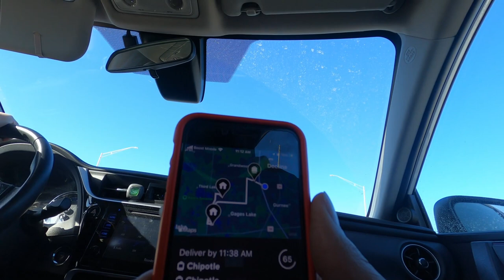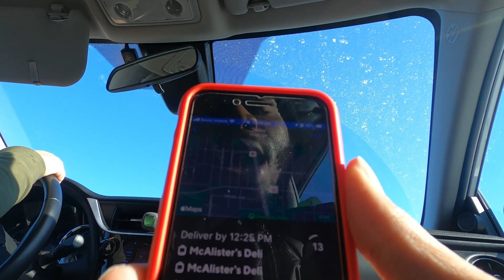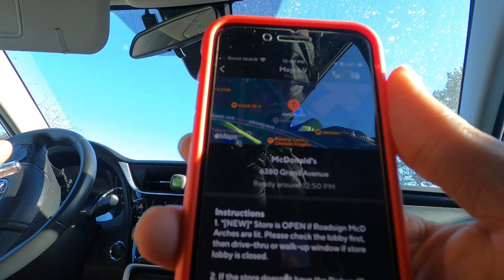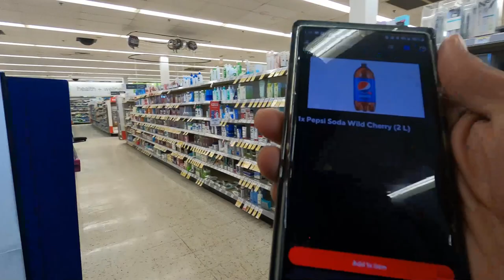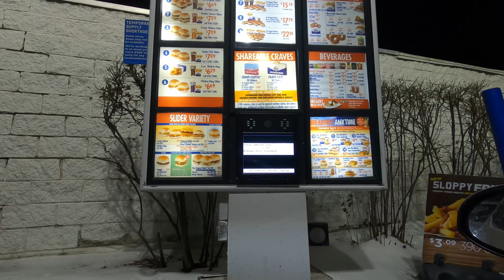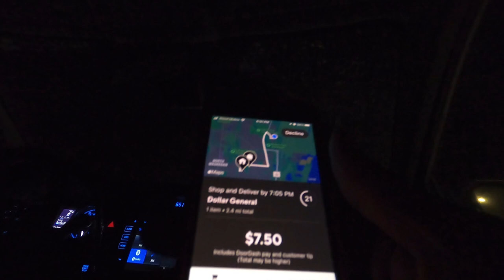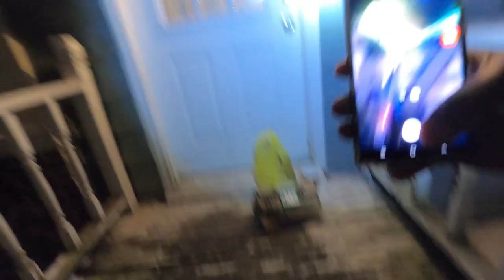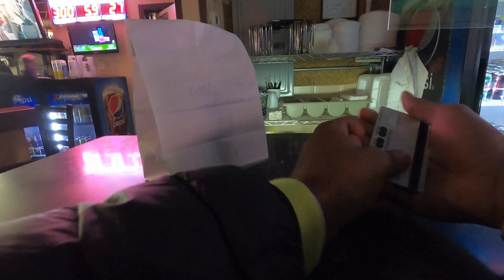Dear Doordash, I QUIT!!🤔 My Orders literally just STOPPED! DoorDash Ride Along, Tips and Tricks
I drive during the same schedule I have been and I literally ONLY get a FEW Orders. This is CRAZY!!